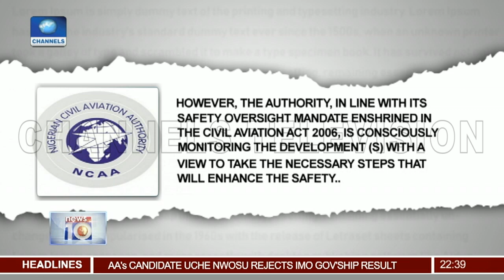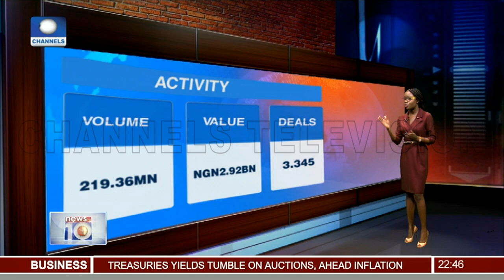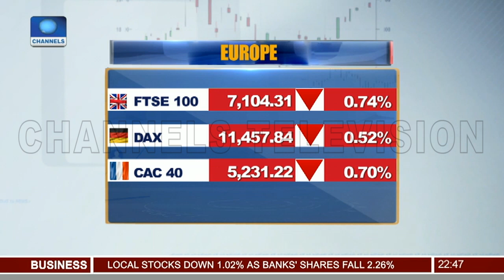One Person Killed By Thugs Known As Sara Suka In Bakaro 12/03/19 Pt.3 |News@10